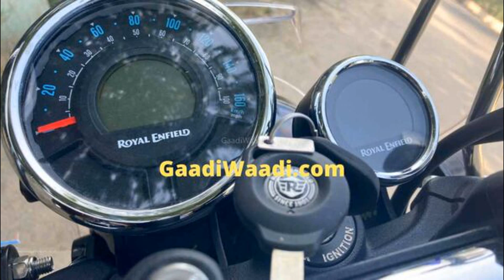2020 Royal Enfield Meteor 350 BS6 Launch In India | Price & Specs | Review & Changes | RGBBikes.com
2020 Royal Enfield Meteor 350 BS6 Launch In India | Price & Specs | Review & Changes.